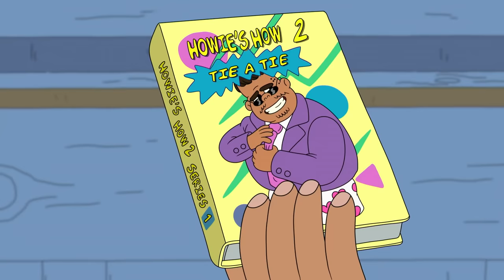Clarence | Pizza Hero | Cartoon Network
Jeff reveals why Papa Mariano is a pizza weirdo and not a pizza hero!